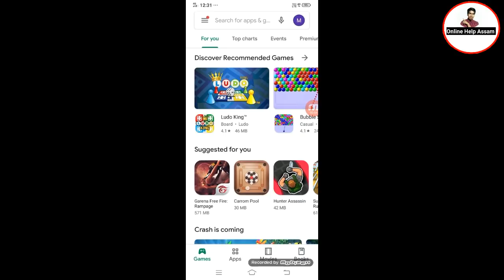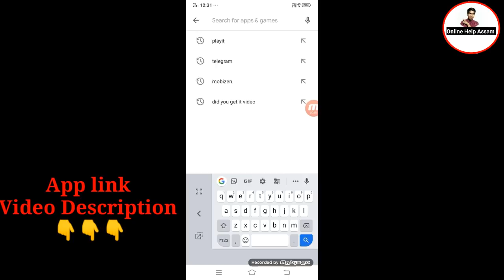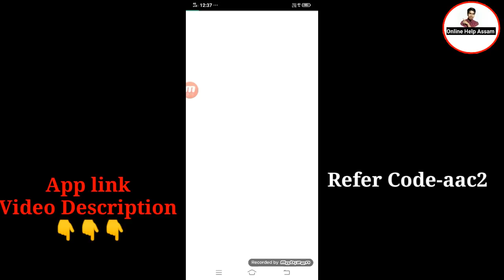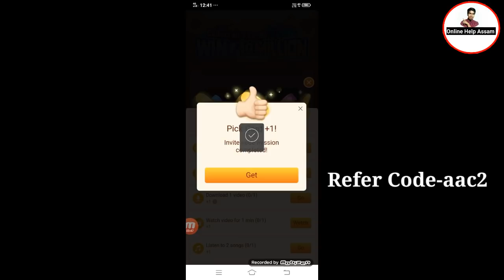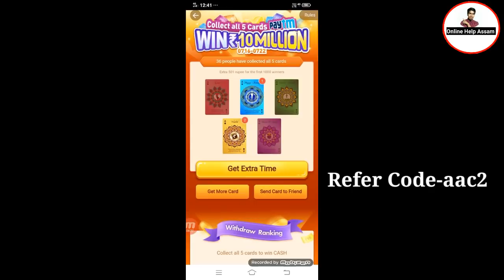অফাৰ আহিছে সকলোৱে 5000 কৈ টকা পাব বেংক একাউন্টত চাওঁক এতিয়াই কেনেকৈ পাব//Online Help Assam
Refer code-aac2